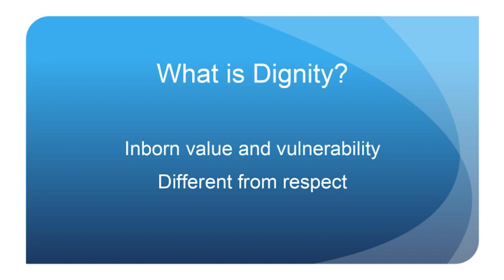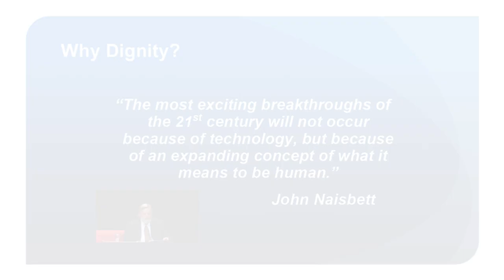Part one: Dignity and wellbeing – why they are essential partners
Part one of a three-part short video series with Harvard University's Dr Donna Hicks - an international conflict resolution and dignity expert.

These videos are edited from the Forum's Dignity and wellbeing events in New Zealand in October and November, 2020.

In this first clip, Donna discusses the true meaning of dignity and how it applies to wellbeing.